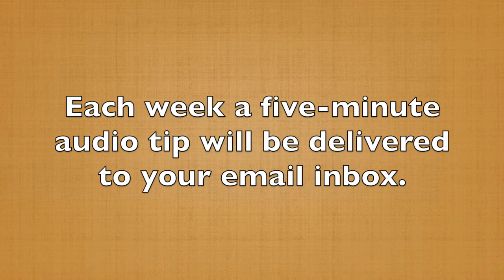Are You Omitting The Most Valuable Story Delivery Technique? (60-Second Story Tip #38)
When you present a lot of information in a short amount of time, you’re not able to take advantage of your most important delivery technique.

Silence.

Why is silence important?

Because it gives the listener time to think about the point you just made, time to answer a question you just asked, or allow them time to laugh.

If you share information in a rapid-fire fashion, people won’t be able to consider the implication of what you’ve said. They're going to passively sit and listen. And as soon as you're done, they'll forget what you said.

It sounds like a contradiction, but the most valuable delivery technique you have is… what you don't say.

Use silence to drive home your points and create audience engagement, and you'll have a much longer-lasting impact.

In the next tip, you'll hear about two key moments that few speakers use, but if you do, you'll create a lasting impact on your audience.

Want more storytelling insights? Register for your 52 weekly storytelling tips.

Each week a five-minute audio tip will be delivered to your email inbox.